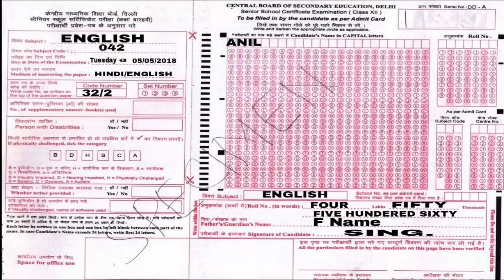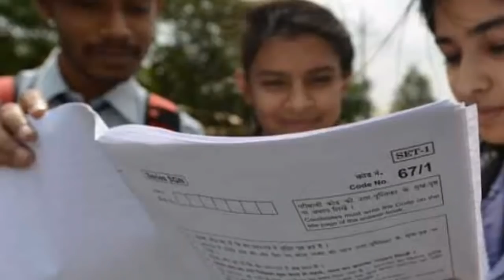CBSE Board Mistake in OMR Sheet Answer Sheet will Reject or not